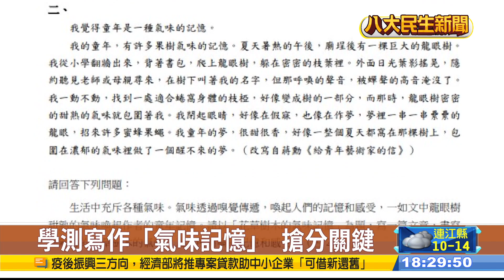學測寫作「氣味記憶」 搶分關鍵曝光 |【民生八方事】| 2023021006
學測成績23號放榜，今天大考中心也公開評分標準，尤其作文題目「花草樹木的氣味記憶」，被認為難發揮，但老師透漏，只要描寫出氣味，以及帶出的記憶，基本上都有B+，另外也有考生將香水、蘋果樹和多肉植物當成主軸，這些都獲得高度評價。